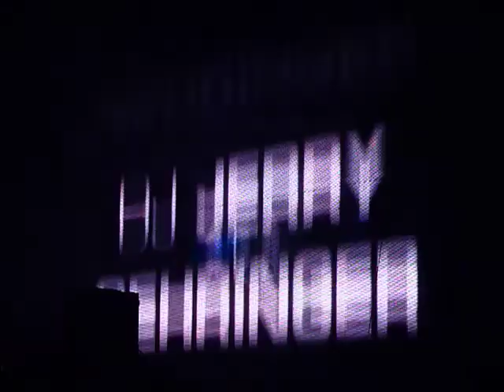DJ JERRY a.k.a. Gehringer - Nástup - by DJ-D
APOKALYPSA - The Bells (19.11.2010, BVV Pavilon P, Brno)